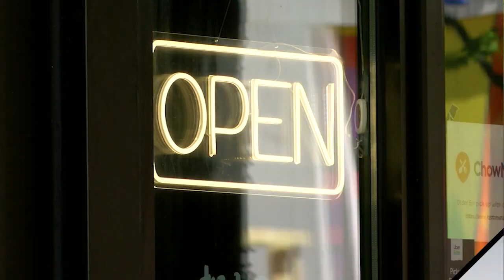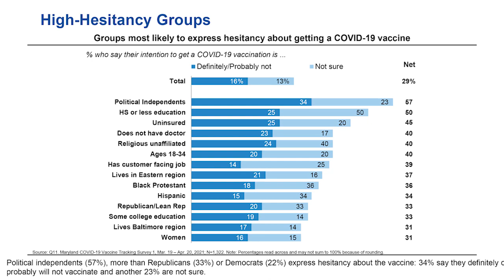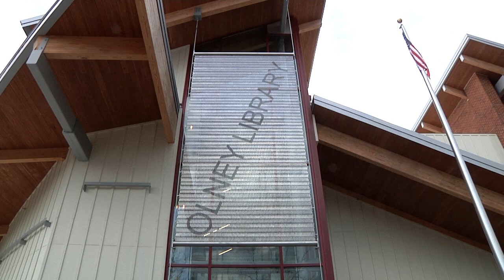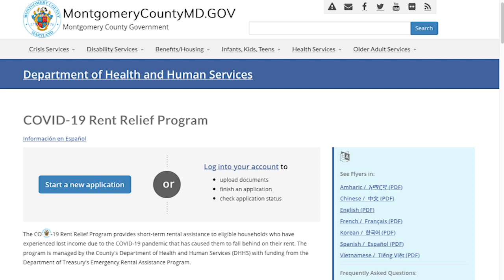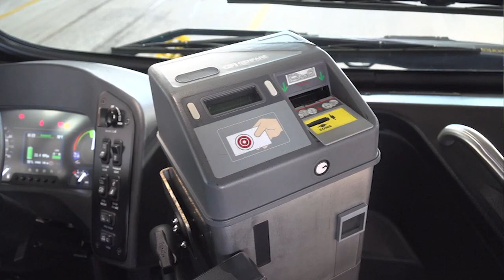County Executive Marc Elrich Weekly Message (COVID-19 Vaccine Update) 5.13.2021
County Executive Marc Elrich gives an update on COVID-19 vaccines in Montgomery County - with information on the number of vaccines the County is receiving from the state, who can get vaccinated and where.